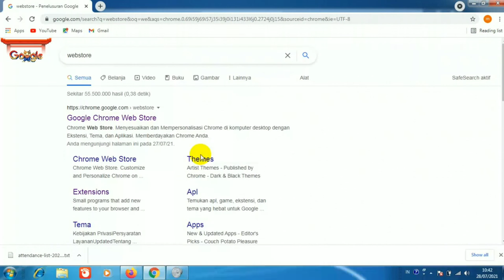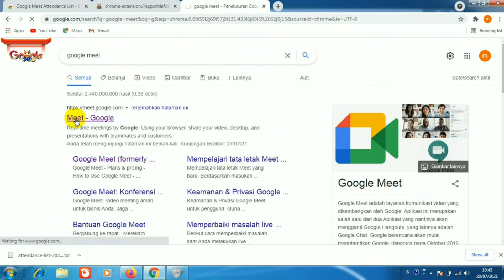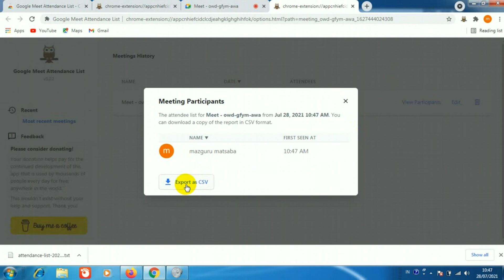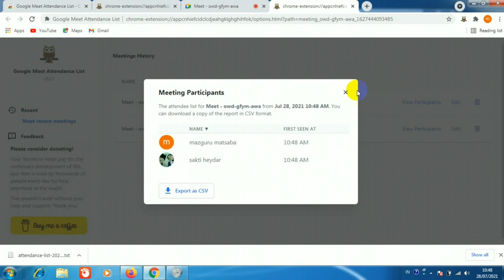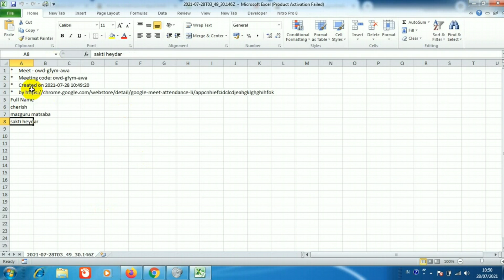Cara Membuat Daftar Kehadiran di Google Meet | How to Take Attendance List in Google Meet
Cara membuat daftar hadir di google meet adalah tutorial yang membahas tentang cara membuat daftar hadir di google meet secara otomatis dengan menggunakan extension yang sudah disediakan di google yaitu google meet attendance list.

Topik yang terkait dengan judul ini :

- cara mengambil data kehadiran di google meet
- cara membuat daftar hadir di google meet
- cara membuat presensi di google meet

Hey Ji : Cara Membuat Daftar Kehadiran di Google Meet | How to Take Attendance List in Google Meet

Hey Ji : Cara Guru menjadi Host Google Meet di Laptop | How Teachers Become Google Meet Hosts on Laptops

Hey Ji : Cara Siswa Join Google Meet di HP | How Students Join Google Meet on Android